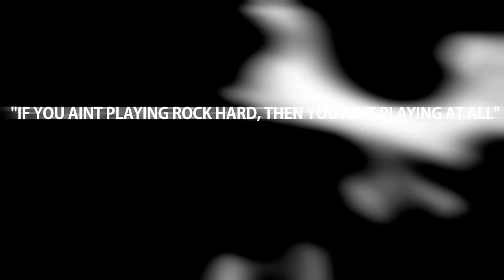Song of the Deep XsvGamer Lets Play Part13 Gameplay HD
Song of the Deep is a metroidvania video game developed by Insomniac Games and published by GameTrust Games. In the game, the player controls Merryn, a young girl who crafts a makeshift submarine to search for her father who went missing while fishing. The game was released in July 2016 on Microsoft Windows, PlayStation 4, and Xbox One. This lets play Gameplay comes to you in HD.